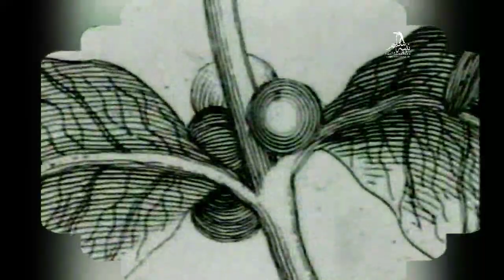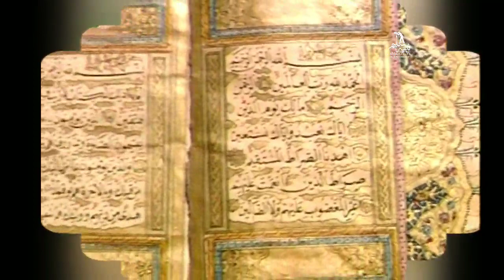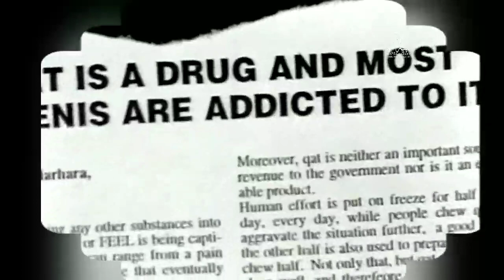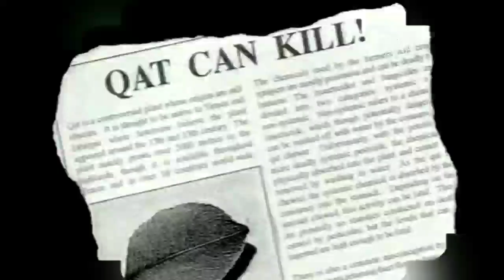وثائقي نادر عن القات🔴.ملاحظة.لازم سماعه اذن لسماع الصوت جيدا❤🇾🇪اليمن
Documentary about Happy Yemen
تُعد اليمن من البلاد التاريخية النادرة على وجه الأرض إذ تُنسب بعض آثارها لبداية العصر الحجري التي تُقدّر بمليون عام، كما أنها احتضنت الكثير من الحضارات العريقة مثل حضارتي سبأ وحمير، بالإضافة لكونها موطن الملوك التبابعة الذين أتبعوا الأرض لحكمهم، اشتُقّ اسم اليمن من اليُمن وهو البركة والخير لذا فهي أرض الخيرات والنعم وأنها تحتوي على تنوع طبيعي فريد من الحياة البرية والتضاريس الأرضية
أجمل الأماكن في اليمن تمتلك الأراضي اليمنية الكثير من المعالم التاريخية والطبيعية المميزة التي تُعد من أجمل المناظر في العالم وفيما يأتي بعض تلك الأماكن[٢]: مدينة زبيد: تُعد المدينة ذات تاريخ كبير كما أنها كانت العاصمة الرسمية للبلاد في القرنين الخامس عشر والثالث عشر، ومن المناظر الجميلة في المدينة الأبنية المميزة والمواقع التراثية التي تُعد من أجمل الوجهات السياحية في اليمن. حصن آل هاجارا حراز: من القرى اليمنية المميزة في بنيانها فقد بُنيت المدينة في جبال حراز على سفح عميق جدًا مما يجعلها تتميز بإطلالات خلابة على المناظر الطبيعة المميزة. جبل صابر: يبلغ ارتفاع جبل صابر ثلاثة آلاف متر ويقع في مدينة تعز اليمينة المشهورة، كما أن جمال الجبل يكمن في توفيره لإطلالات على المدينة التاريخية والمناظر الطبيعية الخلابة المحيطة به. خليج عدن: يُعد خليج عدن من أجمل الخلجان الواقعة على بحر العرب كما يصله مضيق باب المندب مع البحر الأحمر، وهو من أجمل الأماكن الطبيعية في العالم لذا فهو من المعالم السياحية المشهورة في البلاد اليمنية. وادي العمد: وادي العمد من المناظر الطبيعية الخلابة لما يحتويه من تنوع طبيعي وحياة برية مميزة، ويحتوي الوادي على العديد من القرى المنتشرة على جانبية لتشكل مناظرَ جماليةً مميزةً، والجدير بالذكر أن هذا الوادي هو المكان الرئيس لعسل العاني الذي يُعد أجود أنواع العسل في العالم وأغلاها. جزيرة سقطرى: تُعد جزيرة سقطرى من الجزر النادرة في العالم لما تحتويه من تنوع بيولوجي رهيب فهي تضم الكثير من النباتات والحيوانات التي لا توجد في مكان آخر في العالم، كما أنها ذات طبيعة مميزة ولها من الشهرة السياحية العالمية الشيء الكثير. تاريخ الحضارات اليمنية يُرجح بعض العلماء بأقدمية الحضارات اليمينة على سائر الحضارات، كما يذكر البعض أن الحضارات المنشرة في بلاد العرب مثل الفراعنة والكنعانيين وغيرهم من الحضارات في أصلهم خرجوا من بلاد اليمن، كما أن هذه الأقوال تدعمها الكثير من الروايات التاريخية في كتب الإغريق والكتب المقدسة لا سيّما وأن العديد من الآيات القرآنية الكريمة تحدثت عن اليمن وحضاراتها، والتي فسّر بعضها الشيخ الشعراوي على أنها تثبت أن اليمن أقدم الحضارات البشرية، كما أنها عُرفت منذ القدم بخيراتها التي لا توجد في مكان آخر،